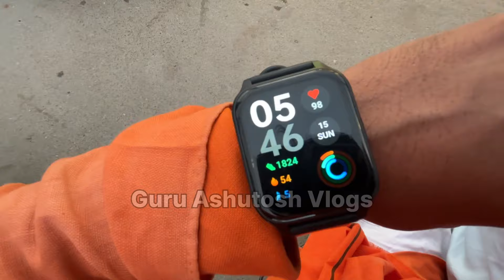जौनपुर का ऐतिहासिक बारावफात मेले की तैयारी हुई पूरी | शहरों में दुकानें सजने लगी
jaunpur baravfat 2024
jaunpur ka famous 2024 video
jaunpur ka barawafat mela 2024
jaunpur ka famous baravfat mela 2024
jaunpur ka mela 2024
atihasik baravfat mela 2024

Jai Hind 🇮🇳❤️